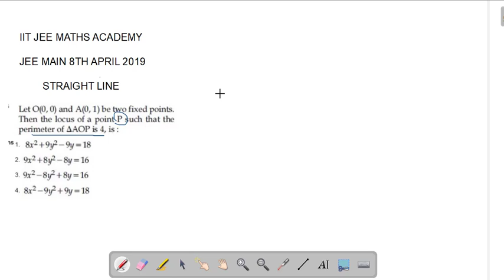STRAIGHT LINE JEE MAIN 8TH APRIL 2019 SHIFT -1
PREVIOUS YEARS VIDEO SOLUTION OF  JEE MAIN